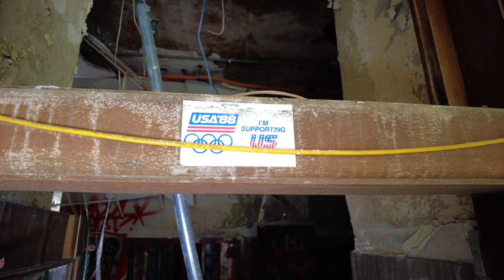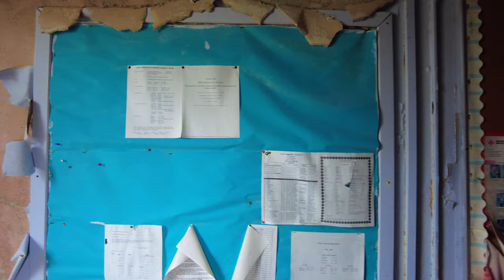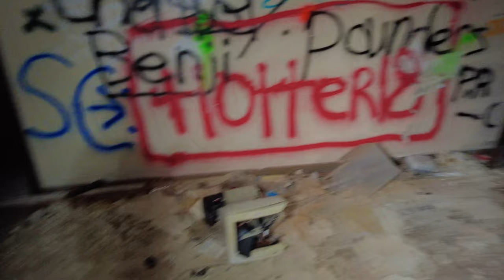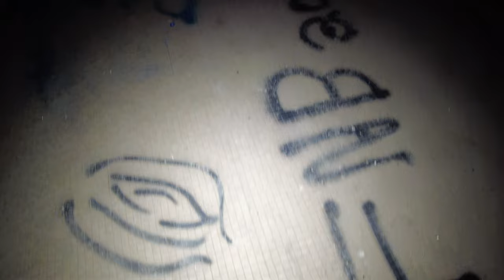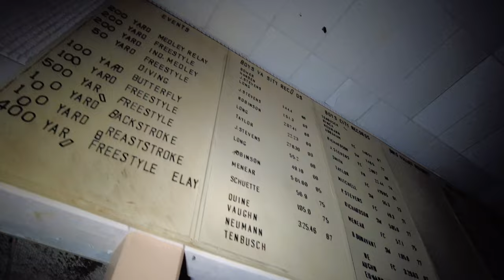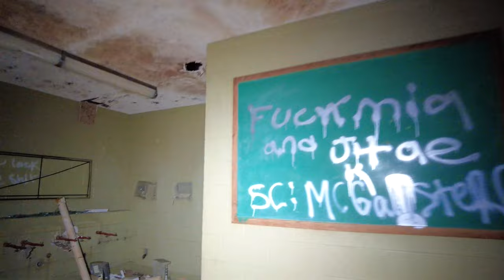Abandoned Flint Central High School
In this abandoned exploration we check out the amazing Flint Central High School, in Flint, MI! This was a very large building, with so much to see! It was also the city of Flint's oldest high school!

Joined by @MannyQuacioua

My Gear
- Main Camera: Sony A7s II
- Lens: Tamron 17-28mm f/2.8
- Secondary Camera: DJI Pocket 2
- Drone: Mavic Air 2S
- Gimbal: DJI Ronin-SC
- Light: Neewer 176 LED Panel
- Microphone: Blue YETI
- Computer: Mac Book Pro 16 i9
- Video Editor: Final Cut Pro X